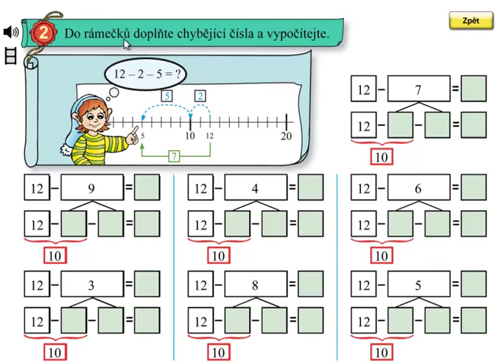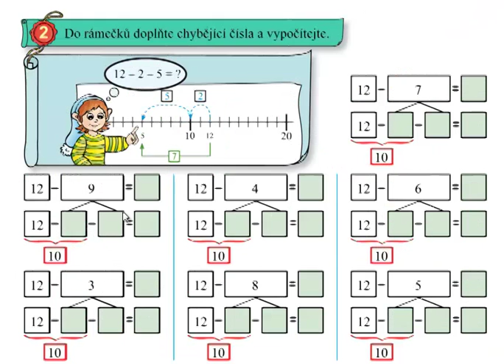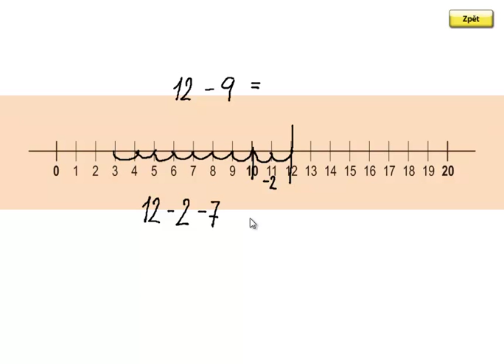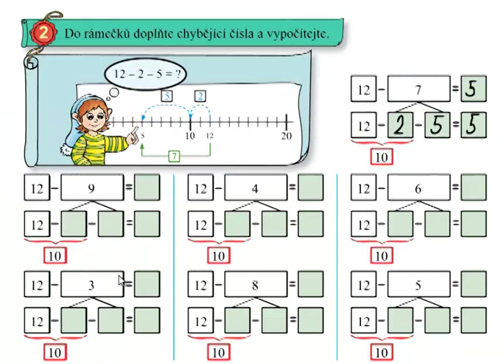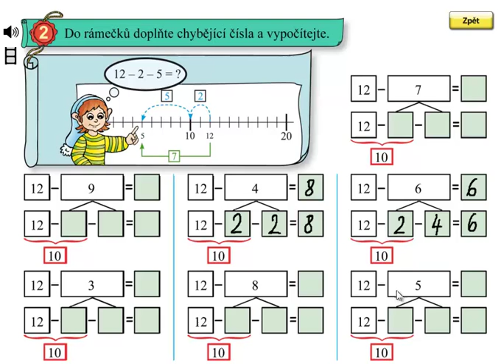Odčítání přes desítku; Matýskova matematika 4.díl, strana 26, cvičení 2